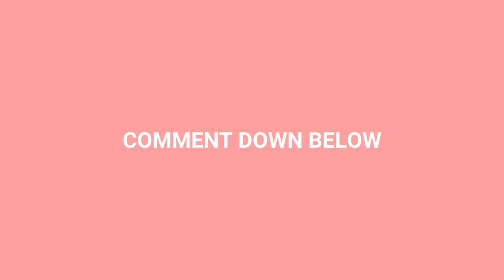BTS "DYNAMITE" GROUP TEASER PHOTO 1 [#2 Teaser]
Second Teaser...